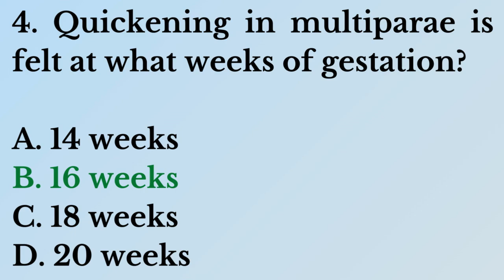Gynecology MCQs Part - 9 | NEET PG Quiz | Gynecology MCQs and Answers | Pharma Knowledge Online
What is Gynecology?

Gynecology is the field of medicine that focuses on the health of the female reproductive system. This includes the uterus, ovaries, fallopian tubes, vagina, and vulva. Gynecologists diagnose and treat a wide range of conditions, including:

Irregular periods
Pelvic pain
Vaginal infections
Sexually transmitted infections (STIs)
Endometriosis
Infertility
Menopause
Cancer of the reproductive organs

They also provide preventive care, such as Pap smears and mammograms, to screen for cancer.

Gynecology is often closely associated with obstetrics, which is the field of medicine that focuses on pregnancy, childbirth, and postpartum care. Some doctors specialize in both obstetrics and gynecology, and are known as ob-gyns.